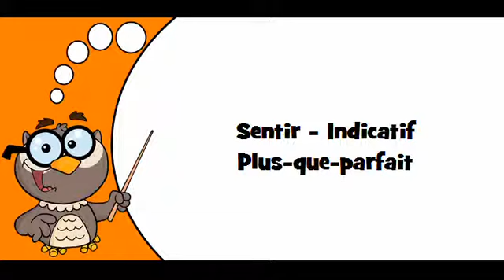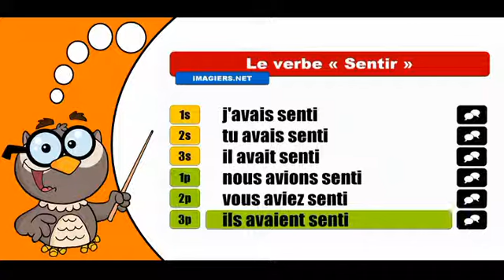Les verbes conjugués # Sentir = Indicatif Plus que parfait